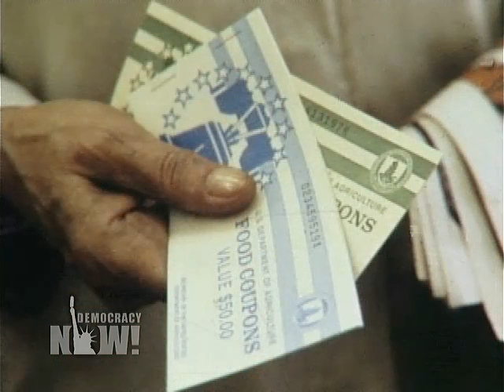Record Number of Food Stamp Recipients Projected